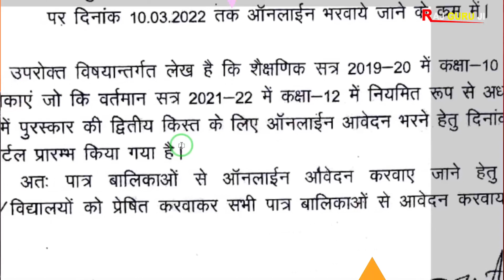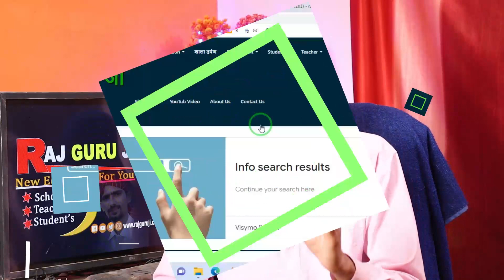Gargi Puruskar 2021-22 | Big Update | आवेदन शुरू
Gargi Puruskar 2021-22 | Big Update | आवेदन शुरू | Gargi Puruskar 2021-22 Latest news |

Namskar Dosto Aaj ki is video me maine aapse Gargi Puruskar 2022 ke bare me bat ki hai. Gargi Puruskar 2021-22 ke form start ho gaye hain. Umeed krta hun video aapko pasand aayega. Thanks